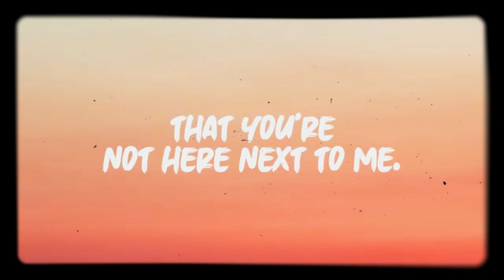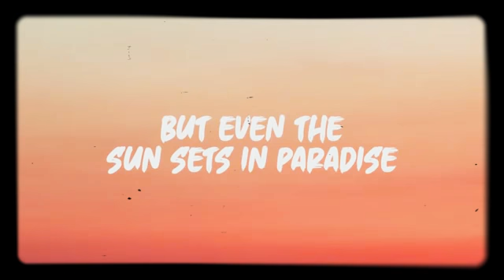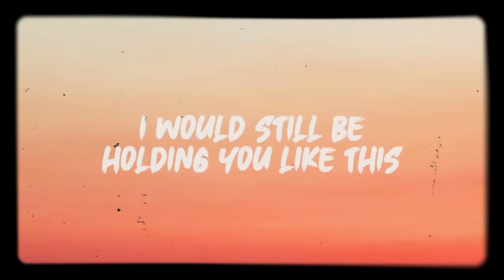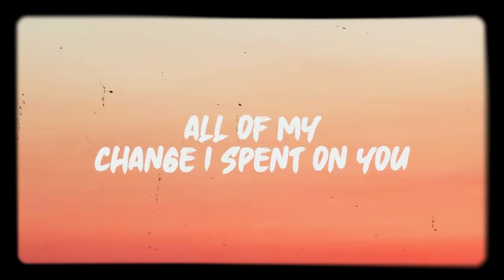Maroon 5 Ft. Wiz Khalifa - Payphone (Lyrics) B&w Music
Maroon 5 - Payphone (lyrics) Maroon5 Payphone Please consider ringing 🔔 if you enjoy your time around here [Copyright] I do not own it claim any pictures or music in my video! Lyrics Payphone: I'm at a payphone trying to call home All of my change I spent on you Where have the times gone, baby it's all wrong Where are the plans we made for two Yeah, I, I know it's hard to remember The people we used to be It's even harder to picture That you're not here next to me You say it's too late to make it But is it too late to try And in our time that you wasted All of our bridges burned down I've wasted my nights You turned out the lights Now I'm paralyzed Still stuck in that time When we called it love But even the sun sets in paradise I'm at a payphone trying to call home All of my change I spent on you Where have the times gone, baby it's all wrong Where are the plans we made for two If Happy Ever Afters did exist I would still be holding you like this All those fairy tales are full of shit One more fucking love song, I'll be sick Oh, you turned your back on tomorrow 'Cause you forgot yesterday I gave you my love to borrow But you just gave it away You can't expect me to be fine I don't expect you to care I know I've said it before But all of our bridges burned down I've wasted my nights You turned out the lights Now I'm paralyzed Still stuck in that time When we called it love But even the sun sets in paradise I'm at a payphone trying to call home All of my change I spent on you Where have the times gone, baby it's all wrong Where are the plans we made for two? If Happy Ever Afters did exist I would still be holding you like this All those fairy tales are full of shit One more fucking love song, I'll be sick Now I'm at a payphone Man, fuck that shit I'll be out spending all this money While you're sitting round wondering Why it wasn't you who came up from nothing Made it from the bottom Now when you see me I'm stunting And all of my cars start with a push of a button Telling me the chances I blew up Or whatever you call it Switch the number to my phone So you never could call it Don't need my name on my show You can tell it I'm ballin' Swish, what a shame could have got picked Had a really good game but you missed your last shot So you talk about who you see at the top Or what you could have saw but sad to say it's over for Phantom pulled up valet open doors Wiz like go away, got what you was looking for Now it's me who they want, so you can go and take that little piece of shit with you I'm at a payphone trying to call home All of my change I spent on you Where have the times gone, baby it's all wrong Where are the plans we made for two If Happy Ever Afters did exist I would still be holding you like this All those fairy tales are full of shit One more fucking love song, I'll be sick Now I'm at a payphone

Hi guys, every day I update the channel with the best pop tracks for you guys, hope you enjoy!